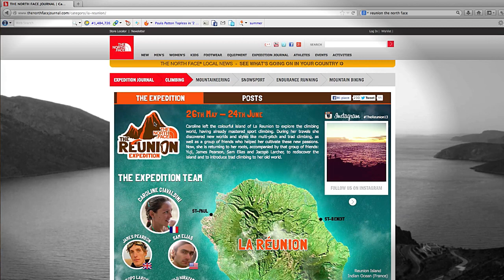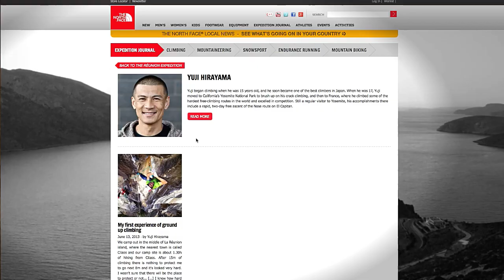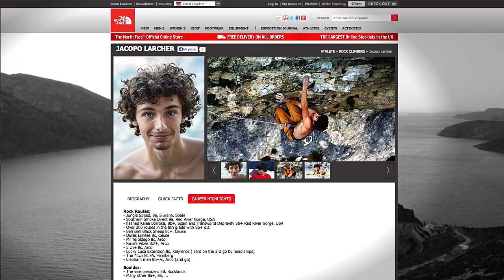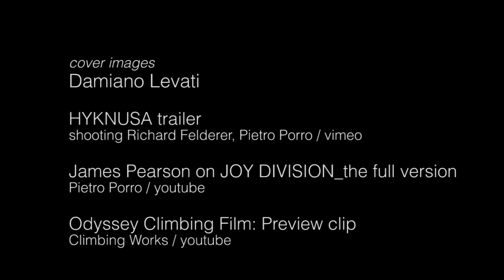James Pearson and Caroline Ciavaldini: Zembrocal Expedition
At the OutDoor Trade Fair 2013, in Friedrichshafen, we had the possibility to talk with James Pearson and Caroline Ciavaldini. The topic of the conversation? Their last Zembrocal expedition!